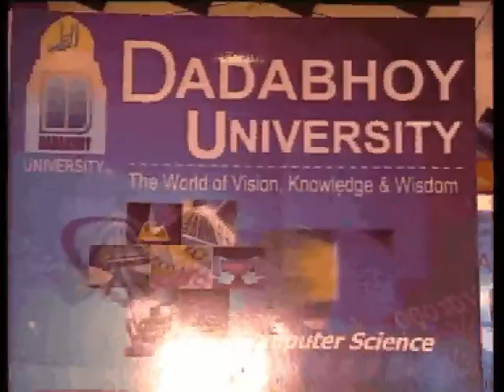SHABBIR IBNE ADIL, PTV, ITCN 2002 (English)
My News Report on "ITCN 2002 (English version)", Date of on-air Aug.10, 2002 for my Pakistan Television (PTV), Videography by senior cameraman Mr. Muhammed Asgher. It was my first News Report in English Language.